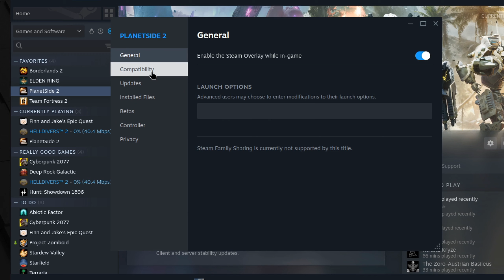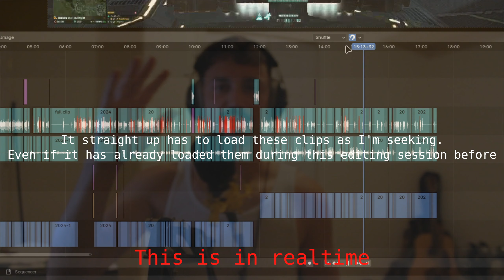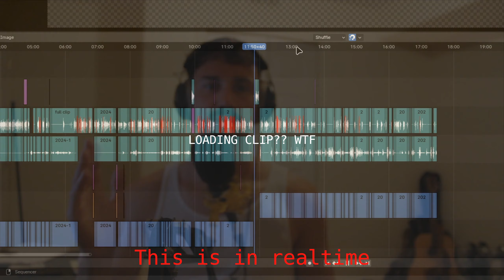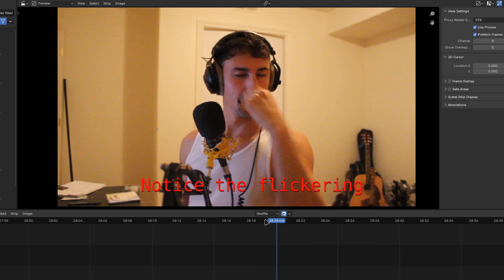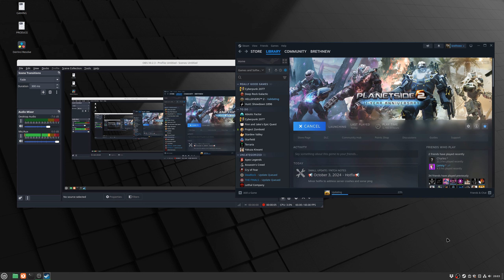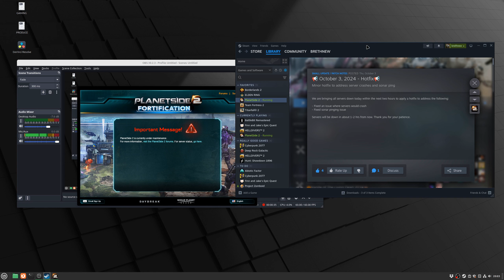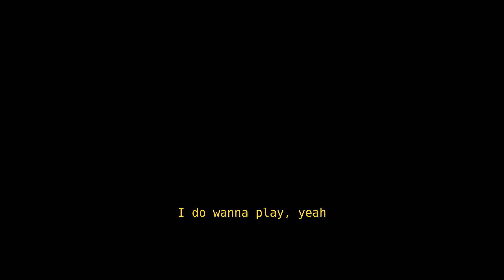The (first) Lost Bastion - Planetside 2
Yes it’s been a couple of years since I played during the October event, this is true. So here is a little video on this event that wasn’t in the game during my last October time.
Originally going to be a 30 days of Planetside video for the month of October but as I said at the start, there’s a lot going on right now and I’d rather get used to using blender and building my skills there.. so that maybe one day I’ll be good enough to execute on my ideas like that.

Chapters:
0:00 Yes Yes, he arrives
0:06 Intro
0:18 Welcome, Planetmen
0:26 Get Planetside 2 working on Linux
0:50 ???
1:22 The Blender Rant
4:01 Game Start!
4:24 Reading the Mission
5:26 Sonar Ping??
6:55 Fish Update cold take
7:23 October 3rd
8:06 Tengu Mission
10:24 Tengu Anger
12:19 Yosh Arrives
12:47 LOST BASTION
15:43 Regularly Scheduled program